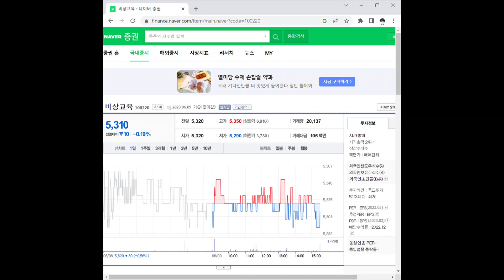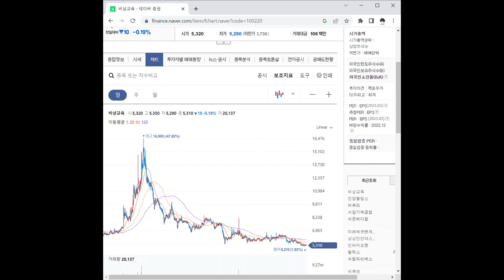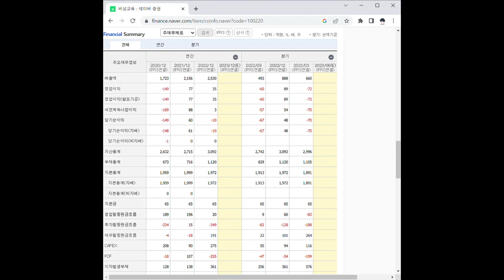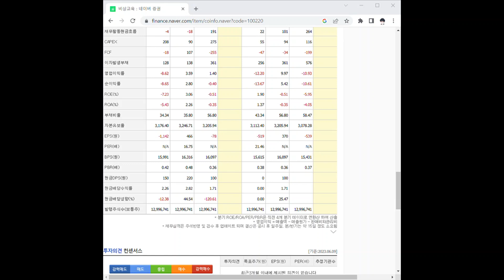100220비상교육 주가 전망 및 차트 분석